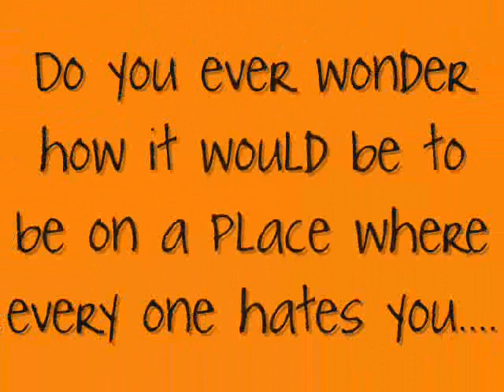Speak Movie Trailer